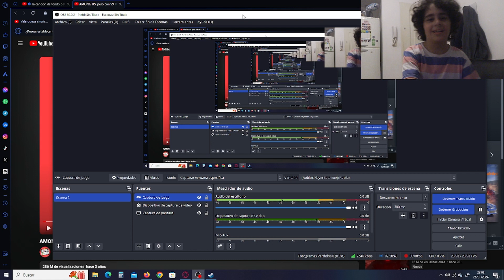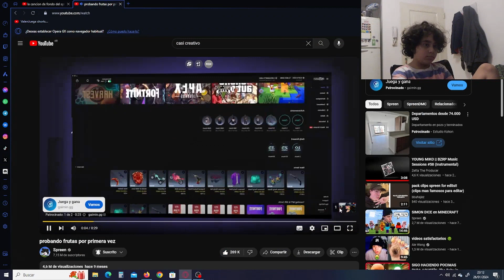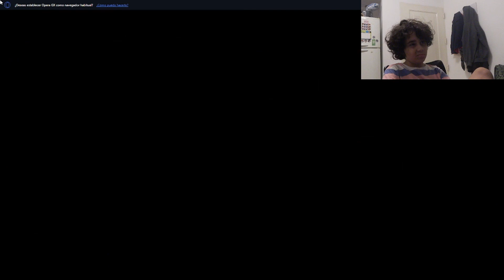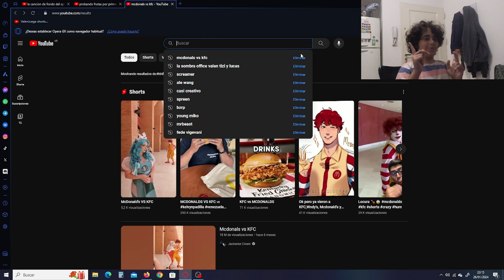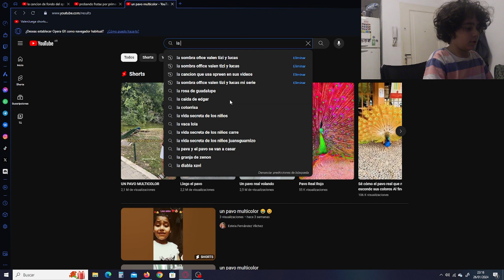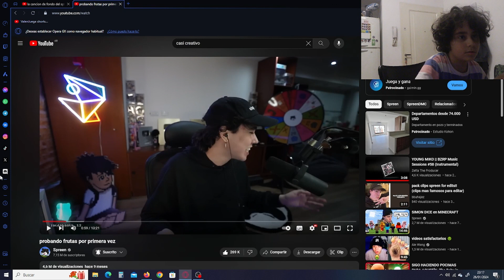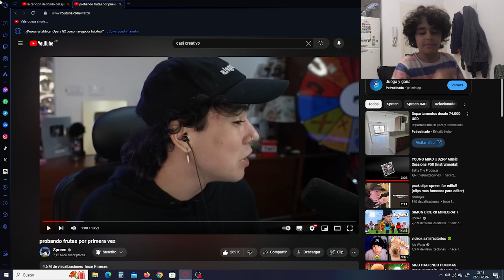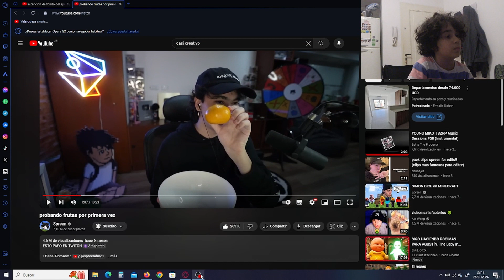GAMEPLAY de among us y charlando un rato VOLVI A YOUTUBEE!!!!!!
Ahora que volvi a youtube voy a subir videos mas seguido, como antes :)